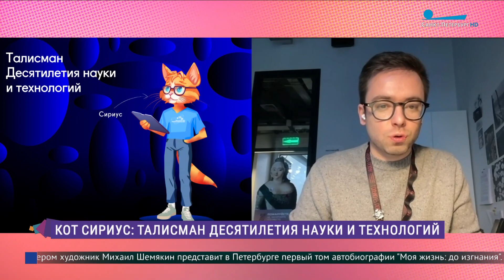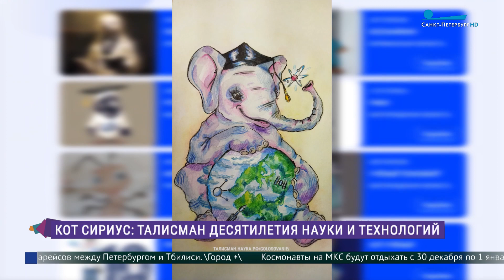Кот Сириус: у отечественной науки появился свой талисман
На связи со студией программы «Утро в Петербурге» Глеб Фёдоров, главный продюсер Автономной некоммерческой организации «Национальные приоритеты».